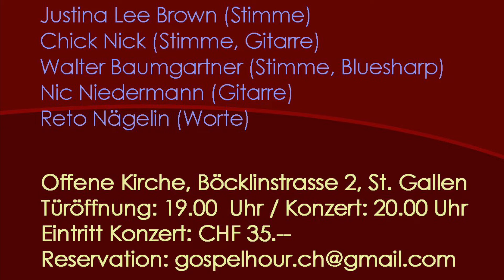GOSPEL HOUR with Justina Lee Brown & Friend’s , 19th November in St.Gallen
GOSPEL HOUR with Justina Lee Brown & Friend’s , is happening in St.gallen on the 19th November!